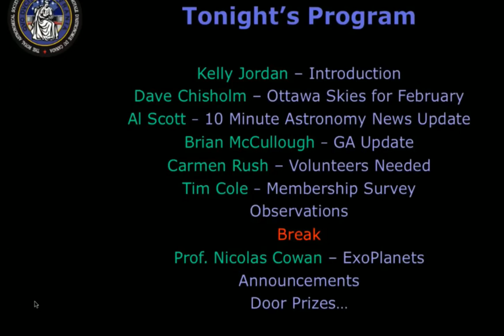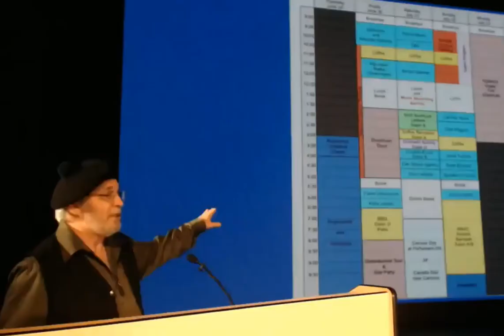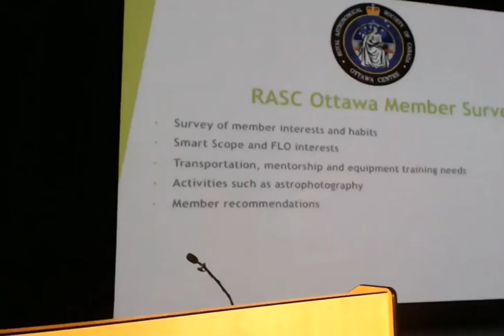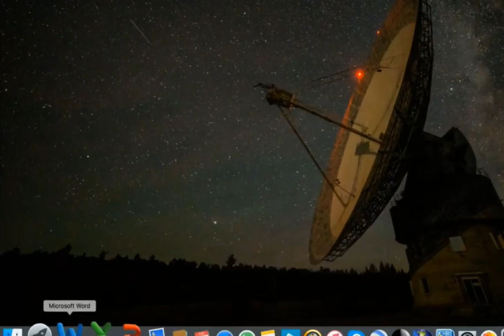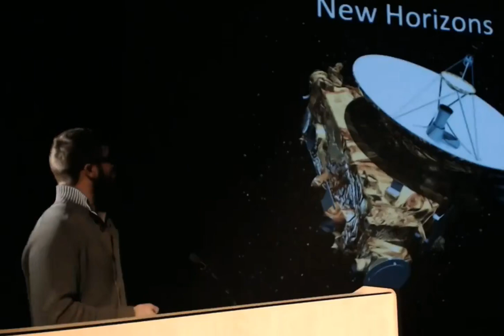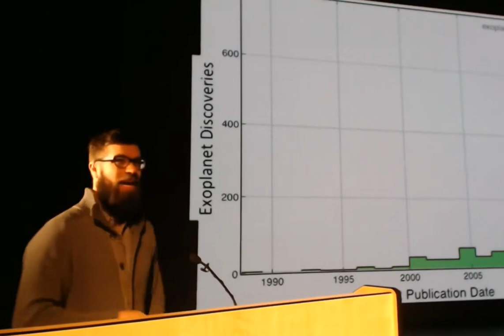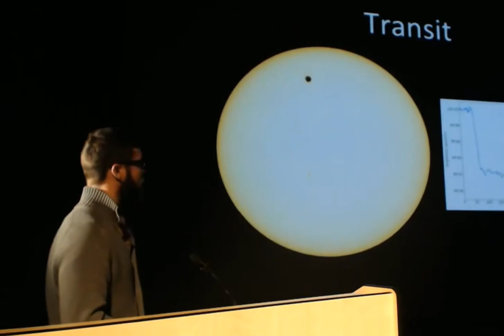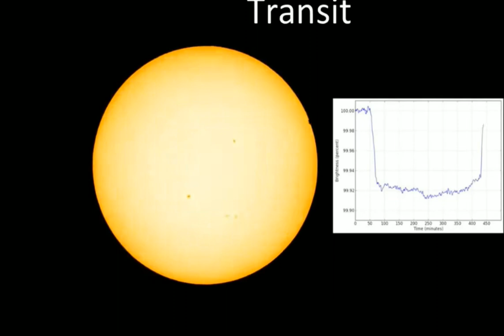RASC Ottawa Monthly Meeting 2017 January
Kelly Jordan – Introduction
Dave Chisholm – Ottawa Skies for January
Dave Chisholm – Hidden Figures - Book Report & Movie Trailer
Al Scott – 10 Minute Astronomy News Update
Gordon Webster – Spectroscopy Observations
Break
Simon Hanmer – Mars Climate
Observations
Announcements
Door Prizes…